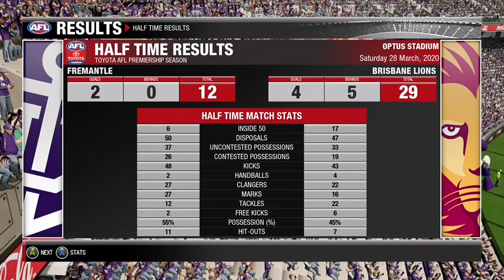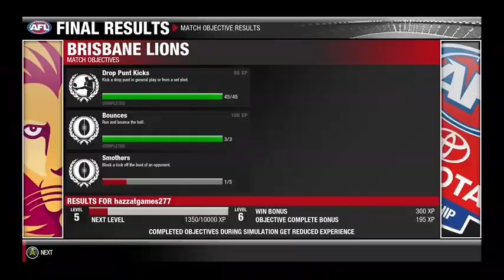AFL Evolution 2 # 5 Round 2 Lions VS The Dockers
I dont know what else to say??